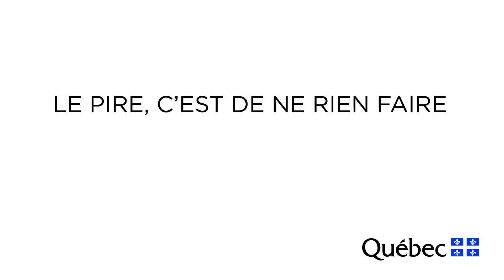Le pire, c'est de ne rien faire. Réagis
Ensemble contre l'intimidation.